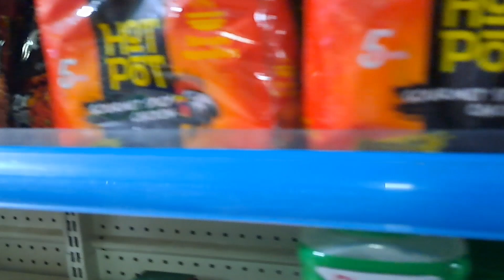5minutes Eating Challenge But Timing Nai Vaeana 🤦‍♀️🥹|Day41/50